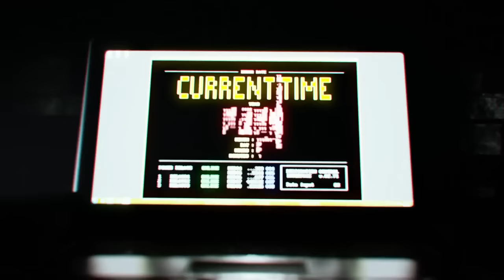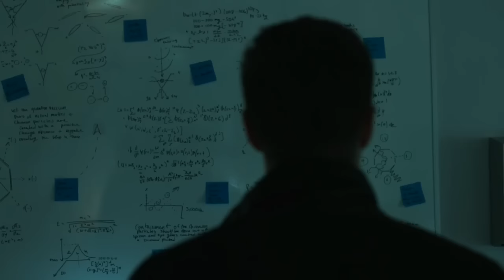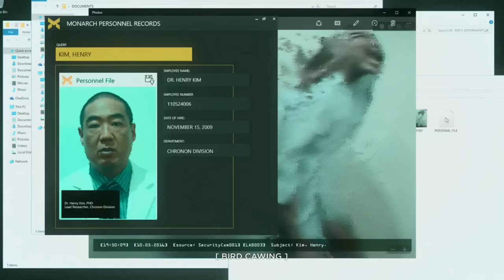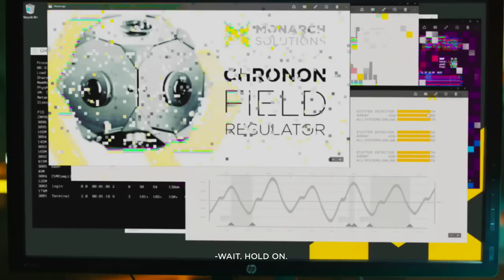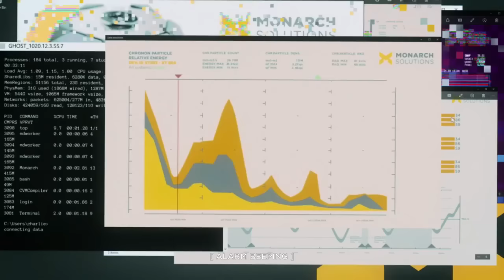Quantum Break - Walkthrough Part 4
A dynamic, third-person action game, featuring a science-fiction setting inspired by modern theories about time travel. This title is the first next-gen production from Finnish studio Remedy Entertainment, best known for the Max Payne series and Alan Wake. Set in the near future, the story is split into TV-like episodes. The player's point of view alternates between three characters who, as a result of a failed time-travel experiment, gain different time-based abilities. Now, two of them have to fight against the third one to prevent the world, now plagued by strange anomalies resulting from the failed experiment, from ending. The game's impressive visuals are powered by the proprietary Northlight Engine, tailored for the eight generation consoles.

Story
The divided into episodes, the game takes place in not too distant future, where the cutting edge time travel research takes place at the fictional North Eastern U.S. Riverport University. During one of the experiments an accident happens. In its wake, the time begins to end and the world faces impending doom, while three scientists – Jack Joyce, Beth Wilder and Paul Serene – receive powers that allow them to manipulate time. They split into two groups – two of them try to fix everything while the third one, Paul, is convinced that the catastrophe cannot be avoided and is intending to gain as much from it as possible.

Upload Schedule
We try to upload daily, but it's mostly random.

My channel is all about helping you (the viewer) find stuff as quickly and the easiest way possible,without having to waste your time. We upload top tens,walkthroughs,gameplays,clips, and other cool stuff like secrets,and easter eggs and tips and tricks.
            In the future we will be uploading toy unboxings for your enjoyment.